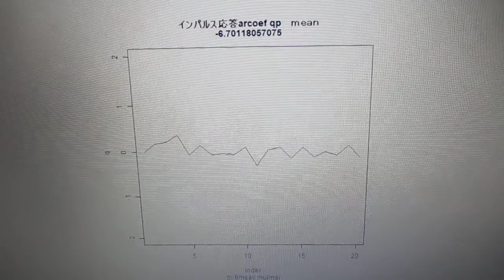超音波の音圧測定解析 ultrasonic-labo